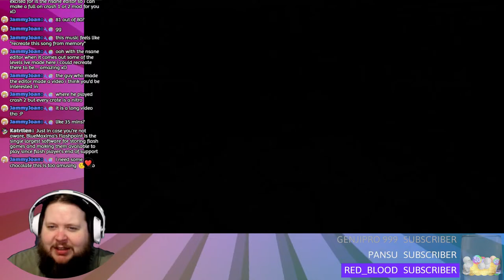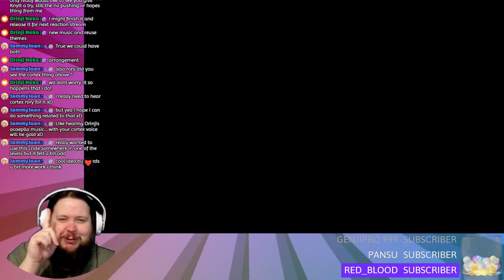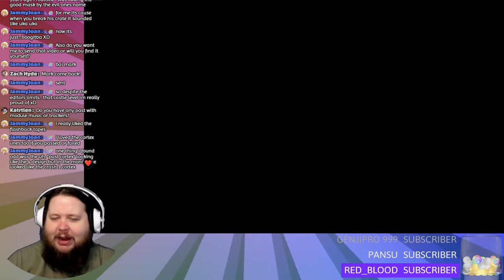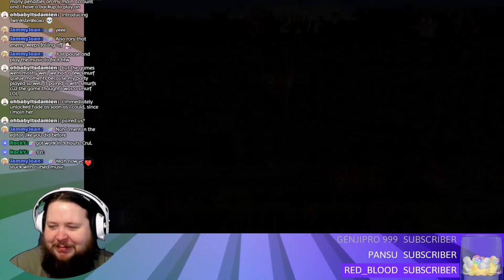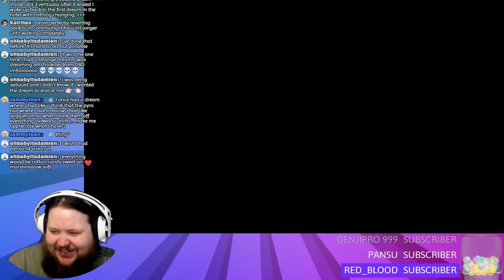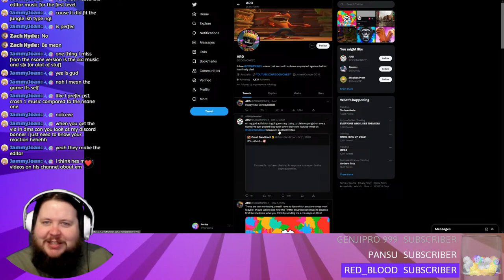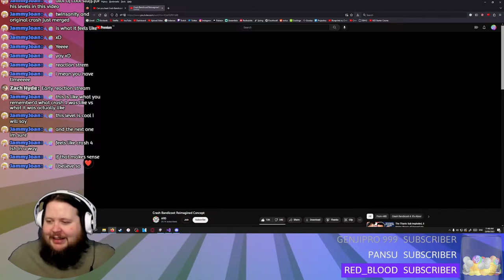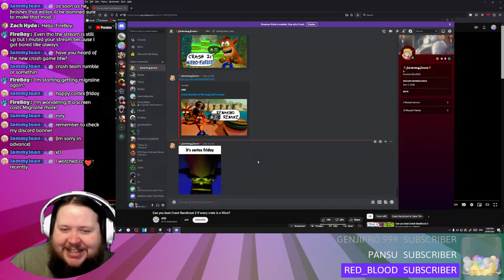Fan Remake?! - Crash Bandicoot: Back In Time - Stream 01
This is the most accurate fan remake I have ever seen! Let's check out Crash Bandicoot: Back In Time!
And a good friend of mine, Joan, made some maps for me to try out!